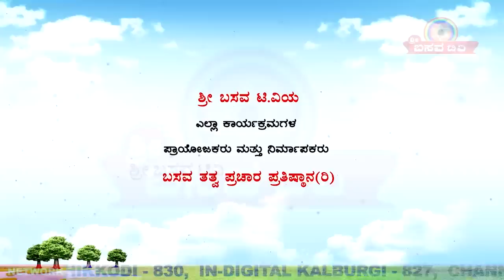Sri Basava Tv- Pravachana- Speech- Indumathi Salimath- Ep 09